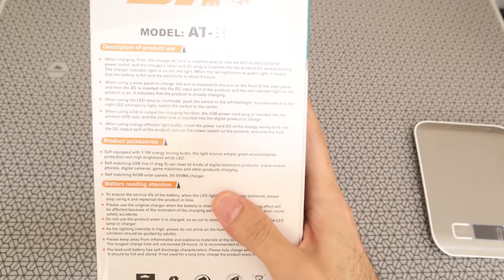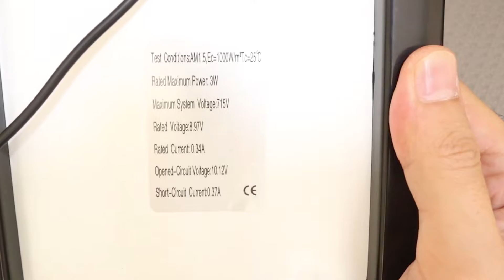DAT AT-999 SOLAR AYDINLATMA SİSTEMİ DETAYLI İNCELEME VE AYDINLATMA TESTİ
Bu videomda DAT marka solar aydınlatma sistemini inceledim. Ürünün teknik özelliklerinde 10-12 saat arasında aydınlatma sağladığı yazıyor fakat yapmış olduğum testin sonucunda bu sürenin 24 saat olduğunu gördüm. Gerçekten çok iyi !